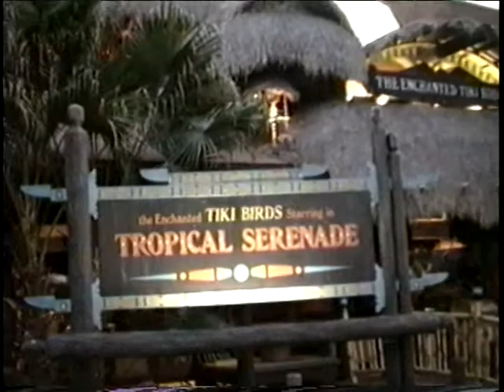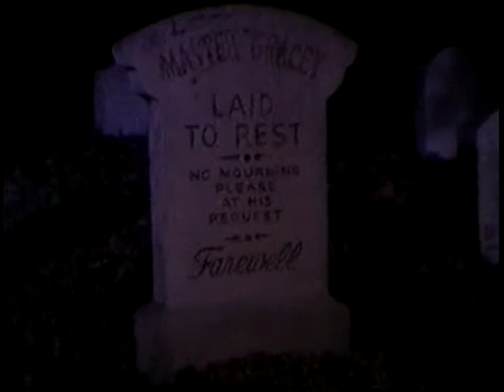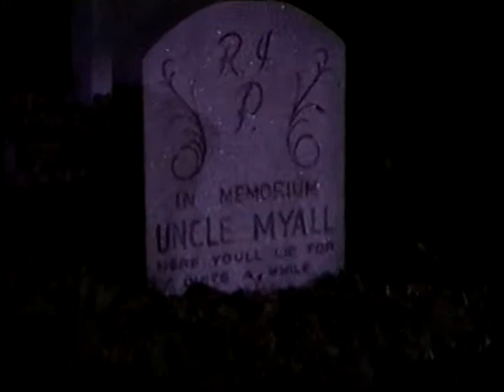Eagan Christmas, Air Hockey, Ice Skating, Disney World Trip, Part 1